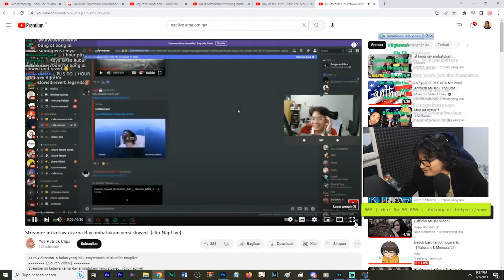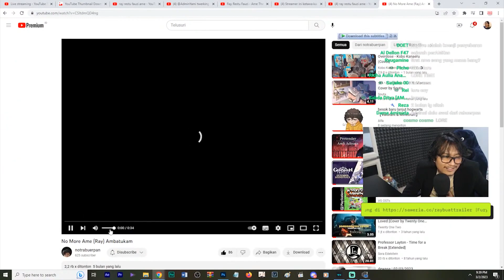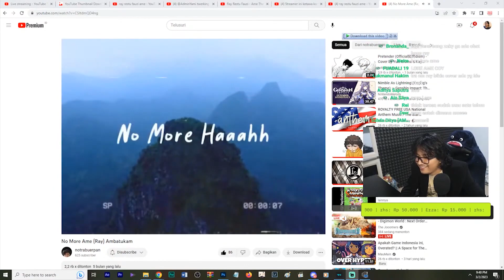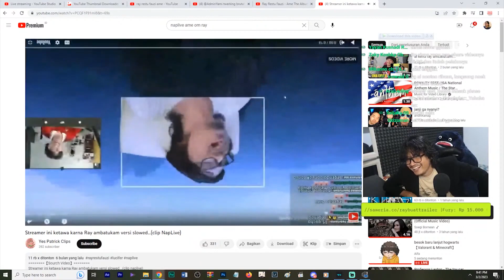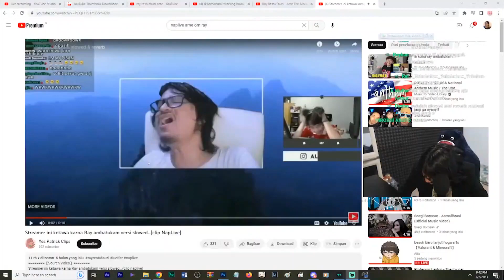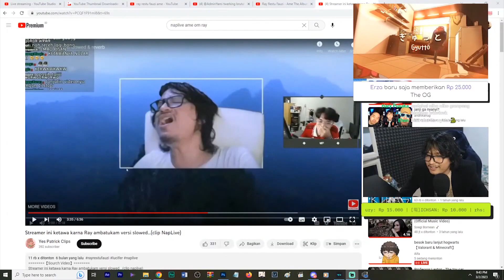alasan ame ame ray berevolusi sampe sekarang...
Note : tidak ada maksud ataupun unsur penghinaan sama sekali pada video clip diatas, semua hanya untuk meme/hiburan belaka terima kasih...
Link discord bandar udara :
Link video kali ini :
Inilah saatnya... Ranking Lagu Ame LETSGO!!!
Bantu like juga biar bisa rame thank you : )